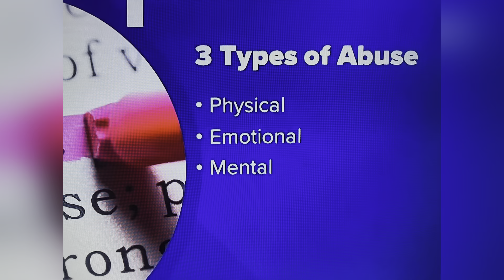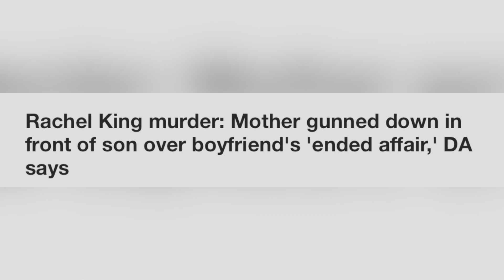RACHEL KING MURDER: VICTIM’S BROTHER HOPES PA GOVERNOR WILL ALLOW DEATH PENALTY FOR BOTH SUSPECTS!